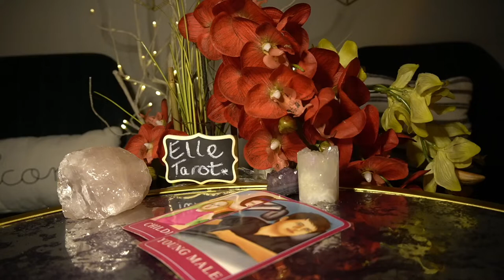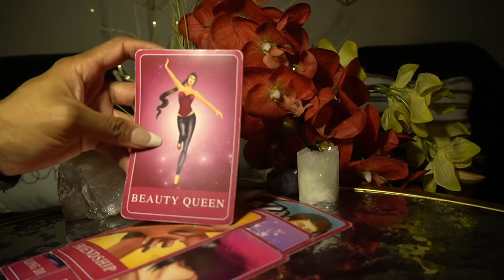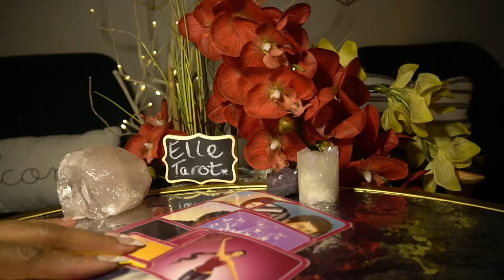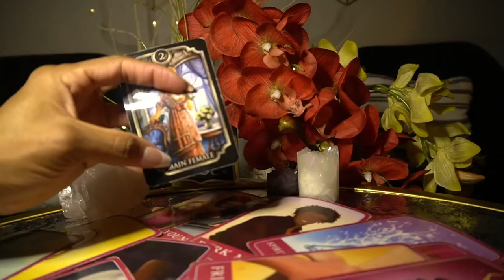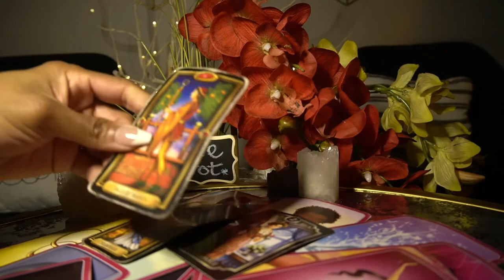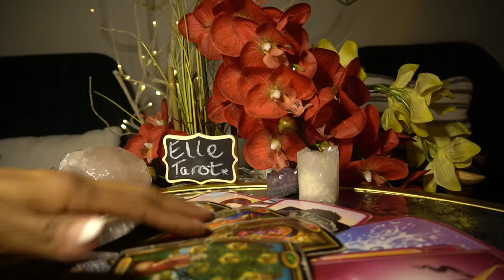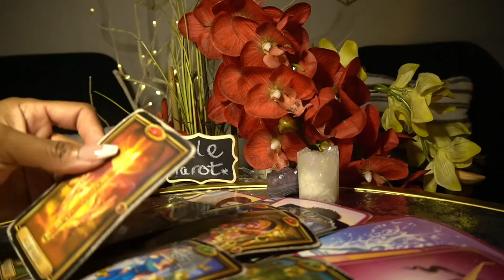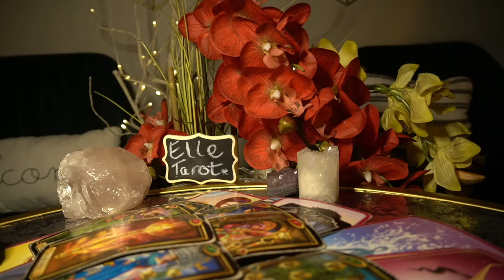VIRGO DEC '21 WALKING AWAY GETS YOU A NEW SOULMATE HIDING SOMETHING